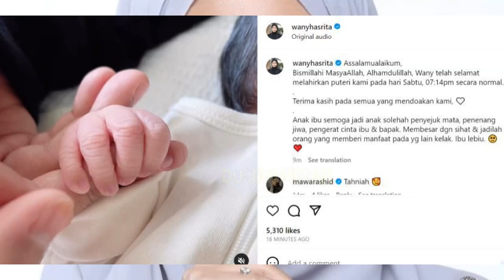Wany Hasrita Selamat Melahirkan Anak Pertama Selepas Setahun Berkahwin, Cahaya Mata Sulung